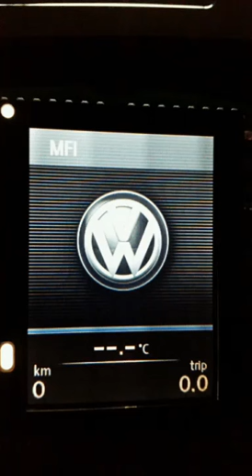VW kilometar sat kodiranje, nadogradnja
Golf, Passat, Tiguan, Scirocco, Touran...